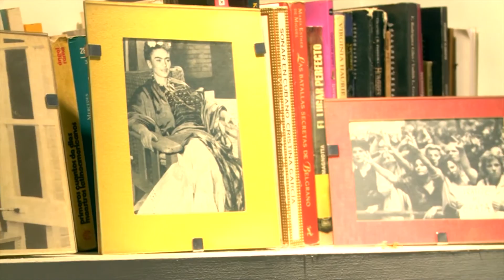Aprendí A Ser. Jueves 20:30 hs por TVU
Aprendí A Ser. Trabajos del Taller de Producción Audiovisual I Cátedra III de la Facultad de Periodismo y Comunicación Social, UNLP.
Los jueves a las 20:30 hs por TV Universidad. ¡Sumate a TVU!